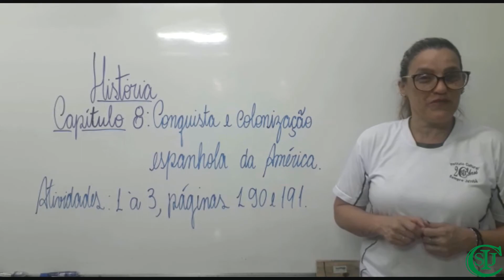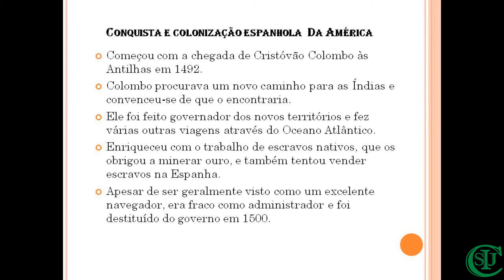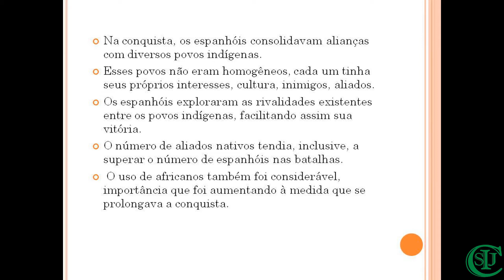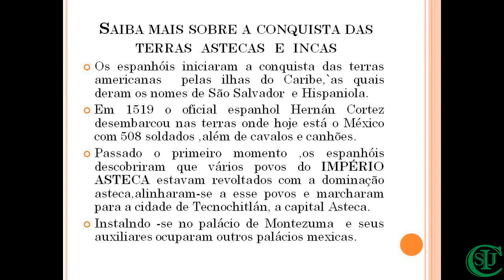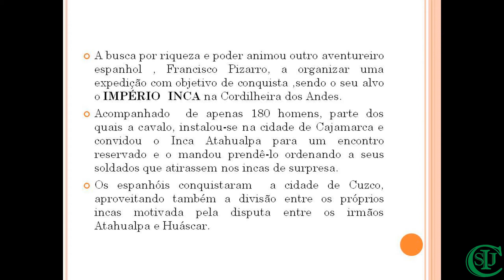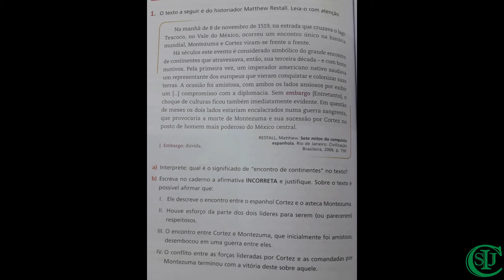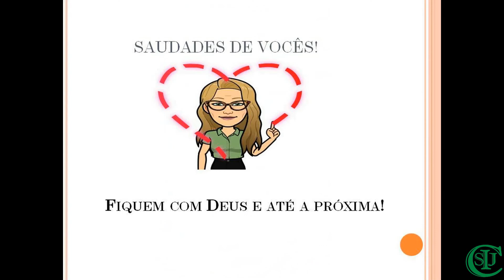07/10/2020 - Conquista e colorização espanhola da América - História - 7° ano - Profª Selma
Área de conhecimento: Ensino Religioso.
Componente curricular:  Filosofia.
Objeto do conhecimento: A Força da Solidariedade.